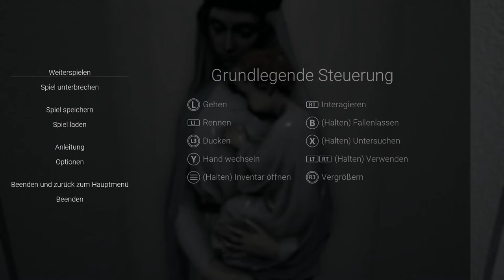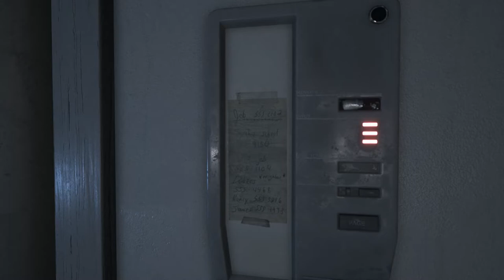Let´s play Visage [001] - Alles ist dunkel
Gefällt euch das Video? Dann würde ich mich freuen wenn ihr mich
unterstützen würdet.